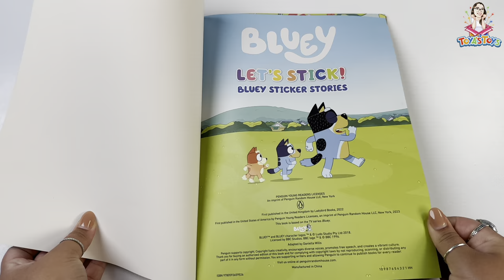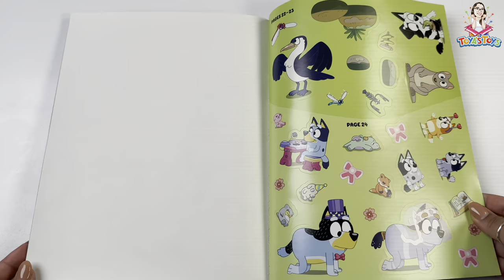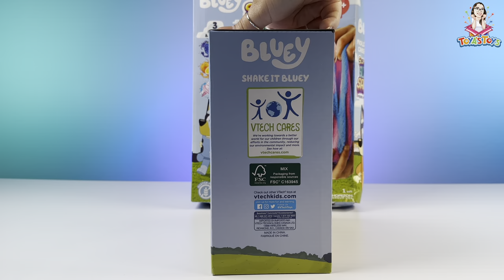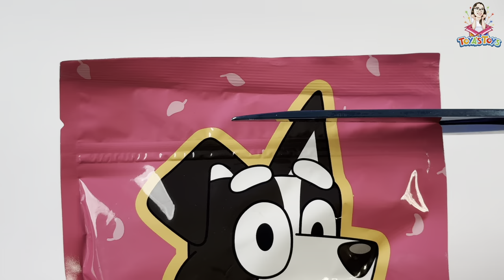Bluey Toy Collection Unboxing Review | Bluey Dance Mode Bubble Machine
Hi everyone! In this video, we unbox a collection of toys from the animated series Bluey! The items in the set include a Slime Kit, Bubble Machine, Watch Projector, plus more featuring the characters Bluey & Bingo. Each item in the collection is reviewed alongside its' retail price, written commentary, and an overall "Toya's Toys" score out of 5. Some of the toys featured in the video can be found & purchased in our product list found below. We hope you enjoy!

~ Bluey Slimeygoop 2-Pack Pre-Made Slimes
~ Bluey Dance Mode Bubble Machine & Toy Microphone
~ Let's Stick! Bluey Sticker Stories
~ Toomies Bluey Swimming Bath Toy
~ Accutime Bluey Kids Digital Watch
~ VTECH Bluey Shake It Bluey
~ Horizon Group Slimeygoop Slimy Sand